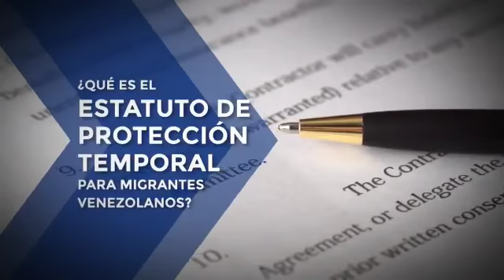ESTATUTO DE PROTECCIÓN TEMPORAL PARA MIGRANTES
¿Qué es el Estatuto de Protección Temporal para Migrantes Venezolanos en Colombia?
El Estatuto Temporal de Protección busca proteger a la población migrante que se encuentra actualmente en condiciones de irregularidad, teniendo en cuenta que se trata de la población más vulnerable, medida que adicionalmente desestimula la migración irregular con posterioridad a la entrada en vigencia de la norma, este tendrá una vigencia de diez años.
La expedición del Permiso por Protección Temporal está a cargo de la Unidad Administrativa Especial Migración Colombia, entidad que deberá definir mediante acto administrativo su implementación y costo.
Será un documento plástico con la información requerida por las instituciones públicas y privadas, con las respectivas condiciones de seguridad que permitan dar seguridad tanto al migrante venezolano como a las instituciones